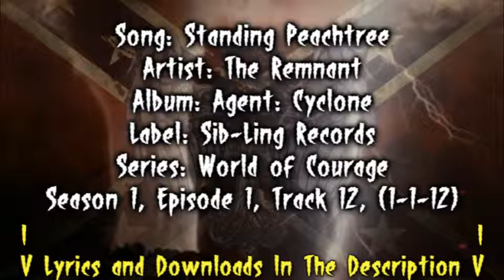(1-1-12) Standing Peachtree by The Remnant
Credits:

Sampled from Dolly Parton
Vocals: Joshua David Ling
Editing: Joshua David Ling

Lyrics:

The Next few weeks were very good for the Jones family. Phillip Keller and his men were all taken into custody, and they sold much of their gold and put the rest in safekeeping. Many thought they'd sell their home. But they didn't. Instead they fixed it up and used the money in various charities including their Church. At the end of Summer Break, Cyrus wrote a poem. And it went something like this.

My Lord sends his Angels from on high.
To teach me to control the sky.
My love for him will never end.
And to his will let me always bend.
Just as the rain waters the ground
So my Lord is always around,
To tend to me, his little lamb
And slowly share, his Holy plan.

Cyrus put the poem in her dresser drawer,
And then there was a knock at her door.
She said come in, and her Dad was there
He hugged her close, and stroked her hair.
"How you doin'?" He asked of her,
She said: "I'm fine Dad. But my heart's still sore.
I miss Connor more than a lot.
But I know Jesus is here, to be my God.
And as long as I put my trust in him,
Theres nothing I can't do. No battle I can't win.
And one day, I'll see Connor again.
This isn't the end, so let new things begin.

Just then, Cyrus got a call. She answered and a voice came from the other end.

"Cyrus Jones, My name is Mr. H. And I have a proposition for you."

The End